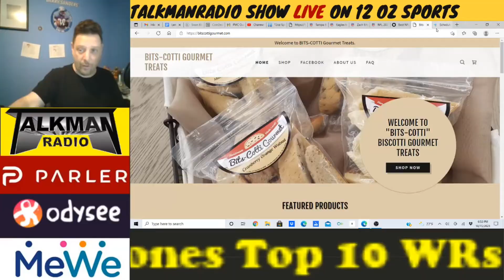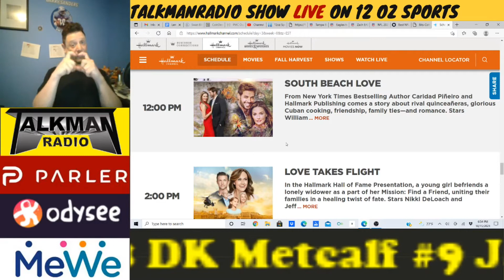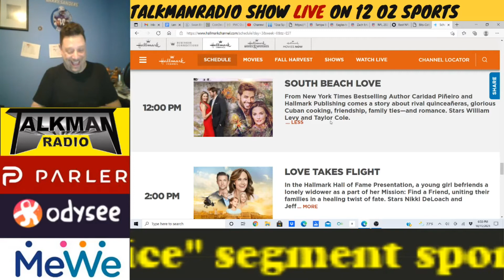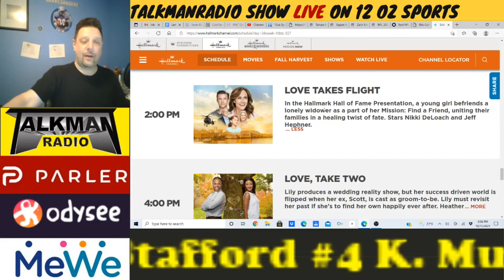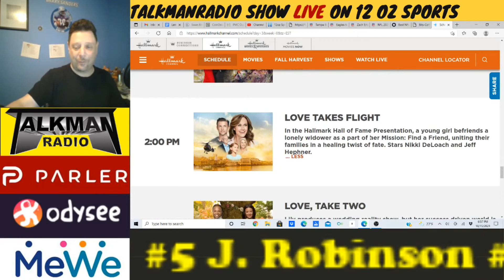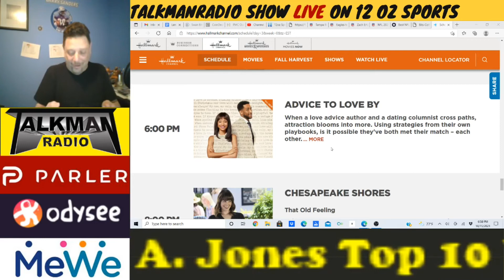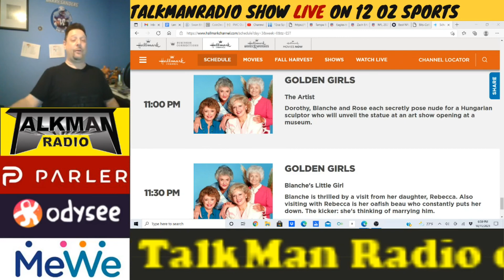TalkManRadio Fantasy Football 2021 Week 6 Love is Nice Segment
Week 6 of Love Is Nice. TalkMan reviews the counter programming to the NFL on Sunday. This is what your significant other will make you watch instead of your fantasy football team...if you let her. Watch! Learn! Enjoy!